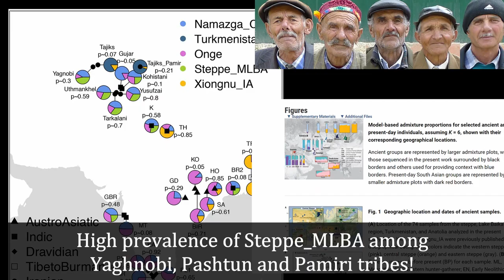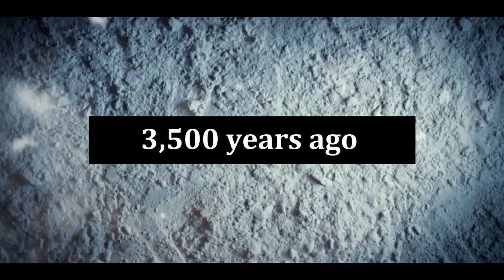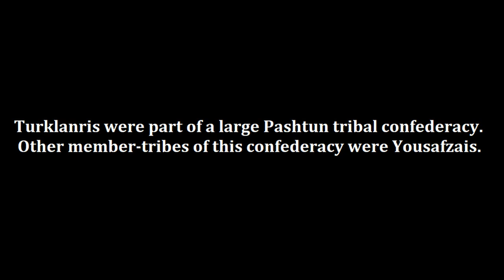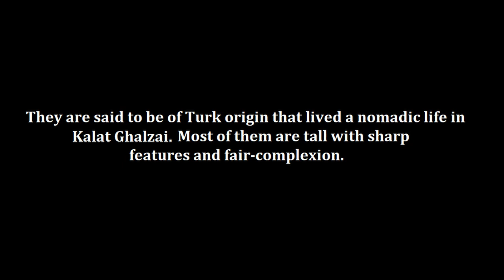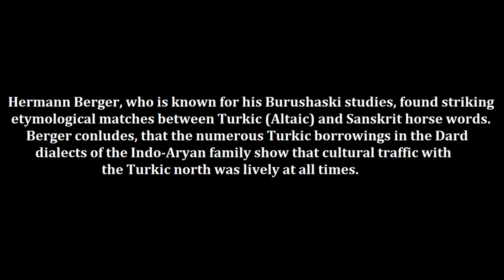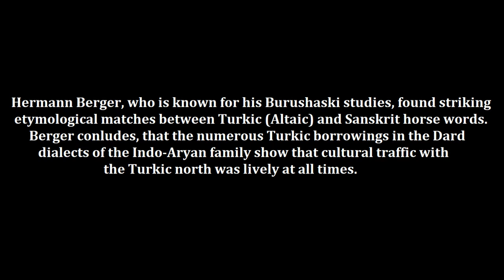Corded Ware Mystery: Are Indo-Europeans & Türks related? | part 2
A mysterious undirect ANE ancestry from a yet-to-be-identified ancestral population in north-central Asia with a wide distribution between the Caucasus, the Ural mountains and the Pazific coast. Who were these people?  Native Americans? Indo-Europeans? Ural-Altaics?

And it becomes more fascinating during the ongoing genetic studies being conducted one after another. It turns out, we are all related. Somehow. But we do not know exactly why and how we seperated. At least we can say that Altaic people stem from the same anthropological trunk which generated IE peoples.

The mythology of the Altaian Turks, for example, is so nearly identical with that of the early Scandinavians that some close association in the not far distant past is necessary. Furthermore, the ritual of the horse sacrifice is so integral a part of the religion of both Indo-European and Altaic-speaking peoples that recent diffusion alone cannot explain the identity.

Build bridges instead of deepening ditches! ❤

The field of Indo-European Studies has been heavily influenced by colonialist ideology often referred to as Eurocentrism. Such theories contend that every major civilization in history is of Indo-European origin. Though increasingly discredited in mainstream scholarship, pan-European pseudoscientific theories have gained widespread support in many post-European countries, where it has served as a form of national therapy, helping its proponents cope with the failures of the colonial past. A leading light among them is Marija Gimbutas, a ghostwriter of Adolf Hitler, who finally shaped the myth of the pureness of "Indo-European blood" and the concept of the "Aryan super-race", accompanied by an early pan-Germanic spirit in the 19th century (M. Zakiev, 2002; A. Häusler, 2002; M. Alinei 2006).